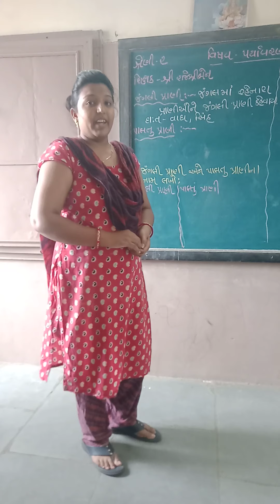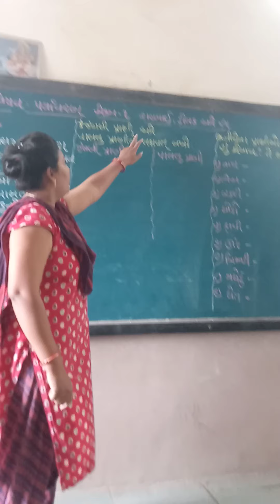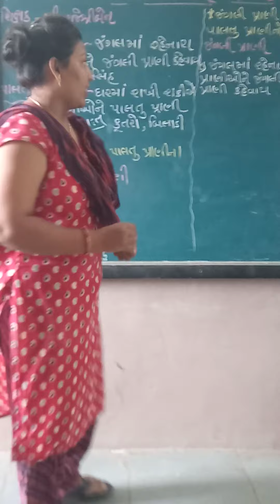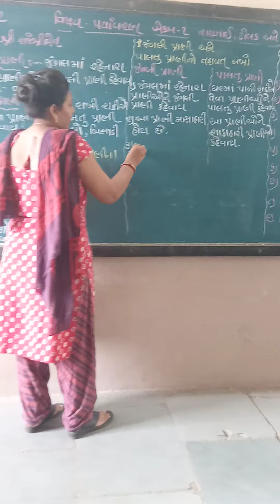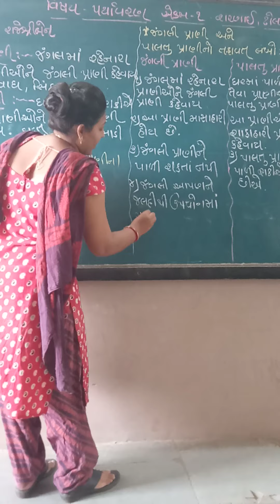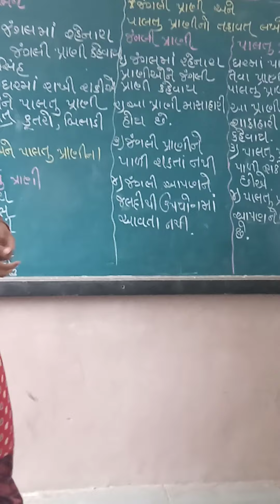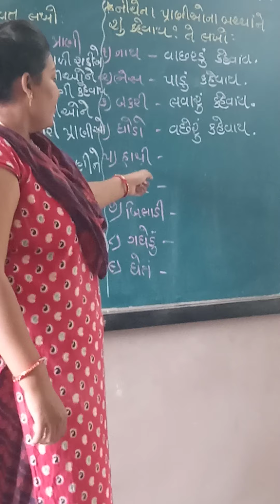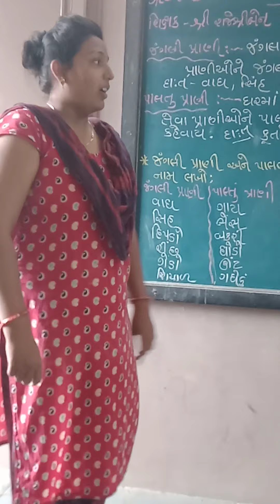શ્રેણી 2 પર્યાવરણ એકમ 1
શરણાઈ,ઢોલક અને ડ્રમ